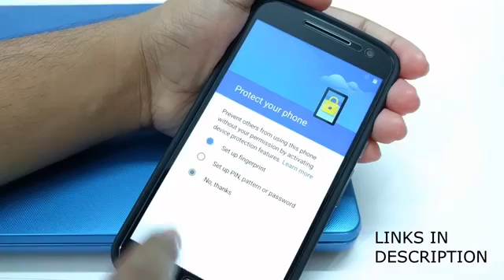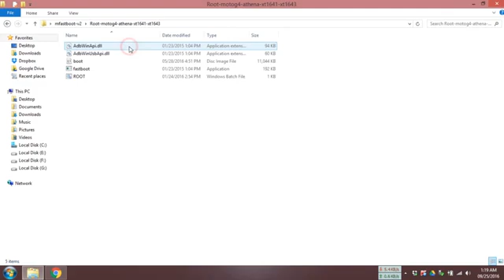How to Root Moto G4 Plus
In this video I'm going to root the Moto G4 Plus. You need to unlock the bootloader before rooting the phone.